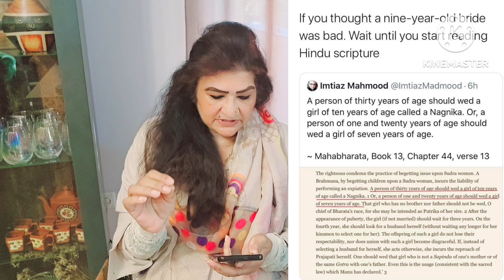Body Language of Seema Haider under Review || Our gestures exposes it all || Chanderiyan3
The body language is a silent representation of our real feelings ..